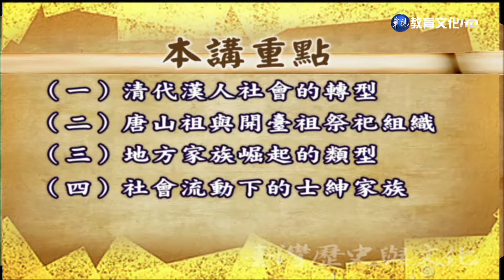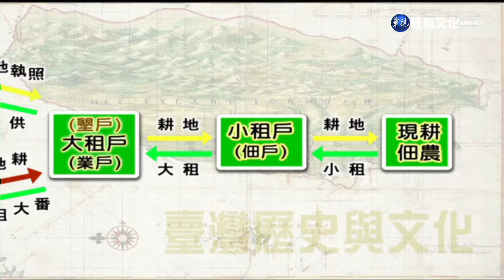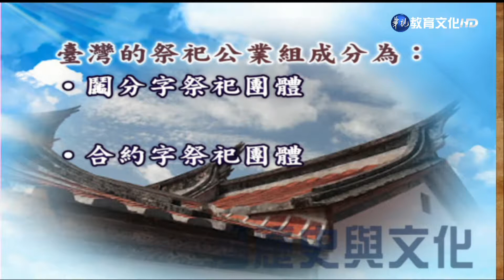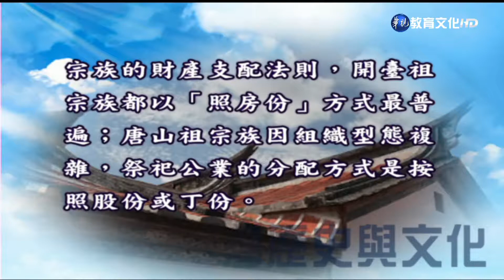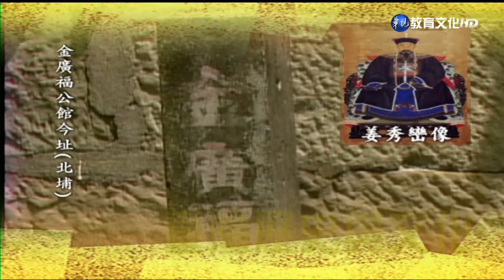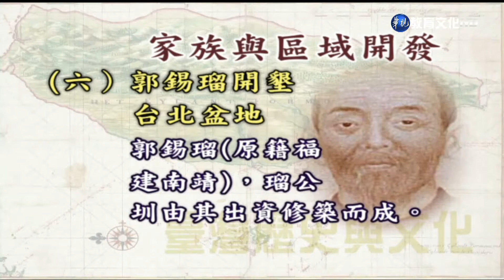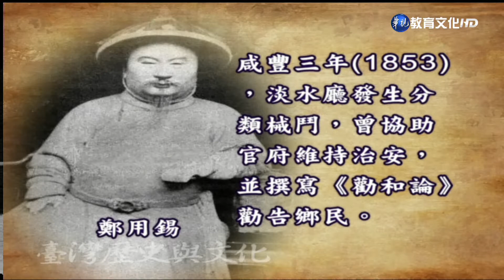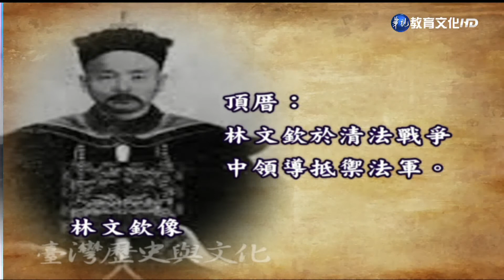台灣歷史與文化（商專） 第11講